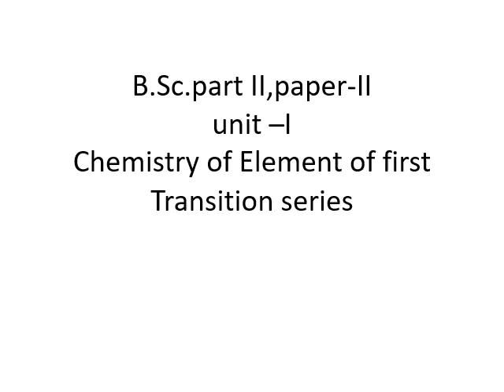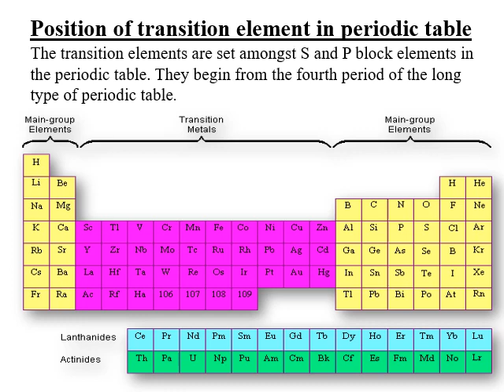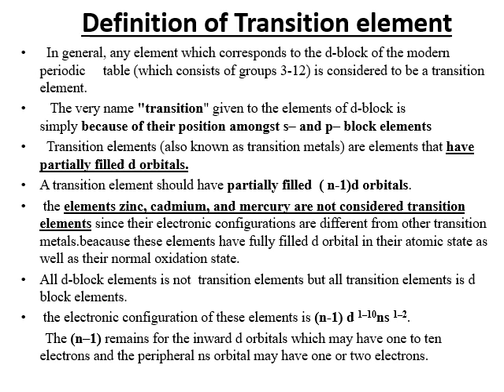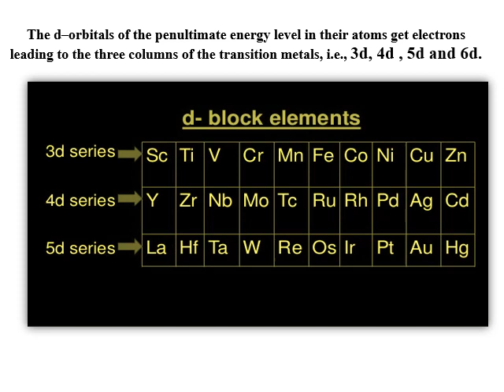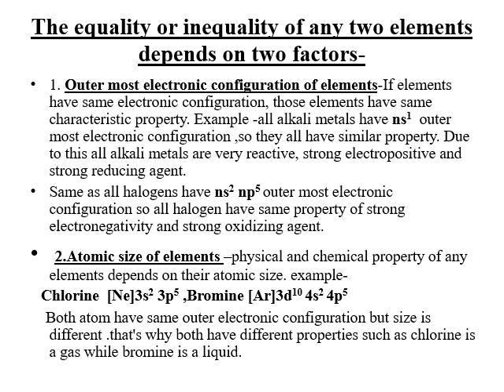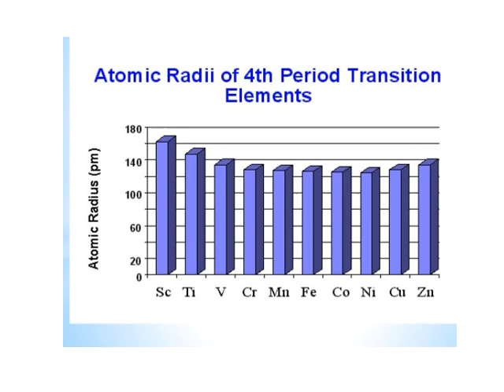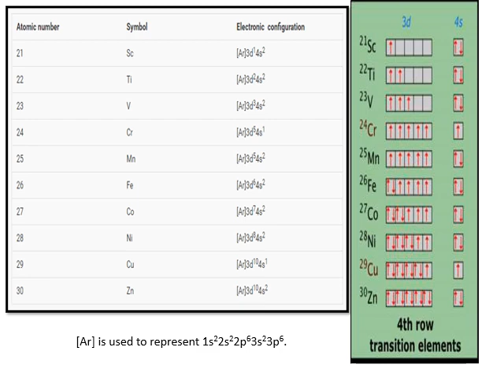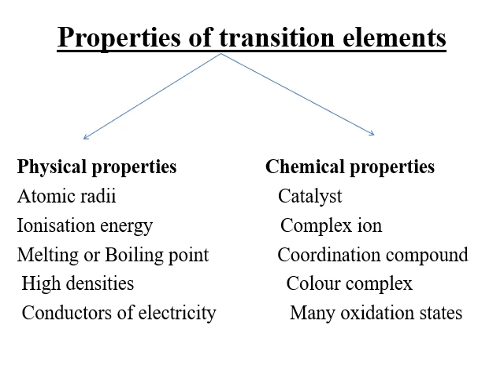Ms. Preeti Bairwa, Chem., B.Sc. -II, Paper-I, Chemistry of element of first transition series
Transition element definition and electronic configuration of 3d series